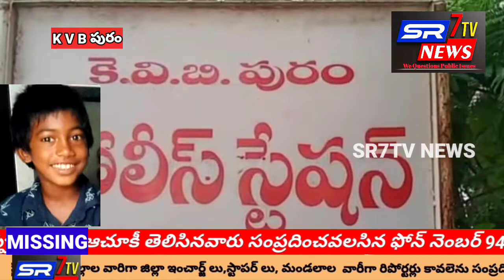కేవీబీ పురం మండలంలో అడవిలో తప్పిపోయిన పసివాడి ఆచూకీ కోసం ముమ్మరంగా అధికారుల,స్థానికుల గాలింపు..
అడవిలో తప్పిపోయిన  పసివాడి ఆచూకీ కోసం ముమ్మరంగా అధికారుల,స్థానికుల గాలింపు
పుట్టు మూగ చెవిటి  అందులోనూ పాపం పసివాడు... శోకసంద్రంలో కుటుంబసభ్యులు

ఈ రోజుటికీ మూడురోజులు అయిందిని పాపం పసిప్రాణం భోజనం లేక నీళ్లు లేక ఎండల్లో వానలో ఎలా ఉన్నాడో కూడా తెలియని పరిస్థితి

తిరుపతి జిల్లా కేవీబీ పురం మండలం కళత్తూరు దళిత గ్రామానికి చెందిన వి బెనర్జీ భార్య సంధ్య కు ముగ్గురు పిల్లలు అందులో మొదటి సంతానం వి గెల్సన్ వయసు 11 సంవత్సరాలు..21.06.22. ఉదయం 11.00 గంటల కి కళత్తూర్ నుంచి అడవికి ఆవుని పట్టుకొని పోయి అడవిలో తప్పిపోయాడు అడవిఅంతవెతికిన ఆచూకీ కనపడలేదు..
డాగ్ స్క్వాడ్ సహాయం తో కొన్ని కిలోమీటర్ లు వరకు వెతికినా కనబడటం లేదు పోలీసులు ఎమ్మార్వో బృందం ఎంత వెతికినా ఫలితం సూన్యం...